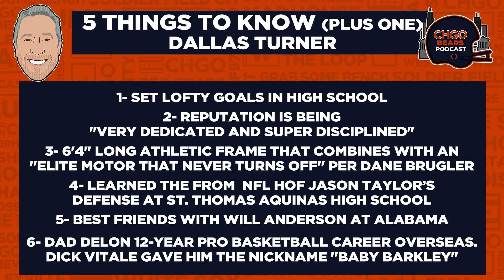Why Dallas Turner will be the first defensive player selected in the NFL Draft | CHGO Bears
Mark Carman gives you 6 reasons why Alabama Edge Rusher Dallas Turner could be the first defensive player selected in the 2024 NFL Draft.

Enter for your chance to win a spot on the Miller Lite St Pats Party Boat! NO PURCHASE NECESSARY. Promotion ends on 03/01/24 and is open only to legal residents of Illinois and Indiana who are 21 years or older. Celebrate Responsibly. Miller Brewing Company, Milwaukee, WI.

AG1 is going to give you a FREE 1 year supply of immune-supporting Vitamin D AND 5 FREE travel packs with your first purchase.